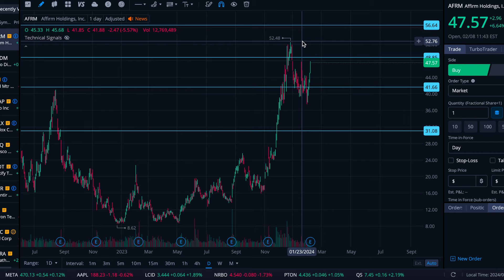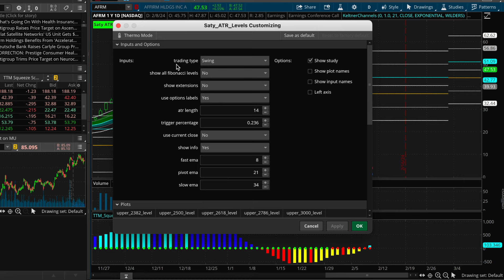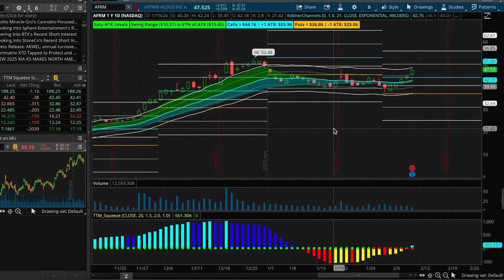Affirm stock earnings reaction | An $AFRM chart analysis